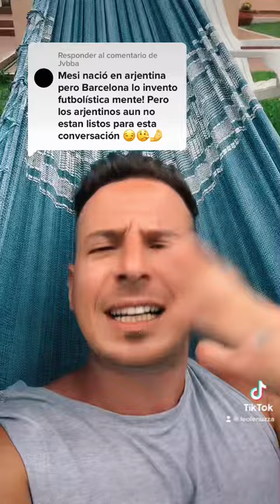Messi es ARGENTINO hasta los huevos